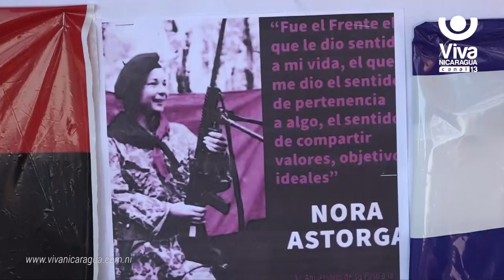Celebran tránsito a la inmortalidad de Nora Astorga, heroína de la patria y la revolución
A 31 años del tránsito a la inmortalidad de Nora Astorga, heroína de la patria y la revolución, el pueblo le recuerda con gran fervor y amor a su patria libre. Nora Astorga heroína y defensora de los derechos de la mujer.